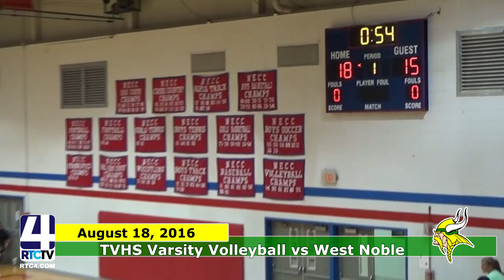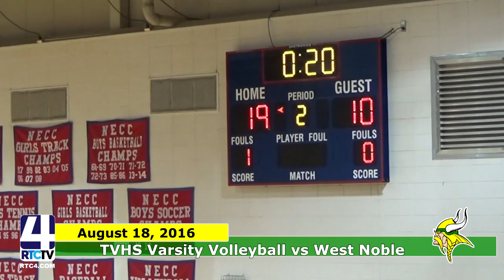TVHS VB vs West Noble 8 18 16